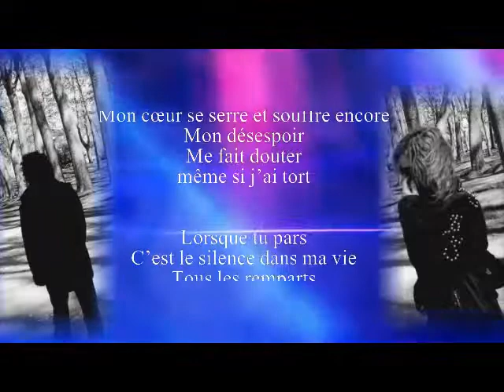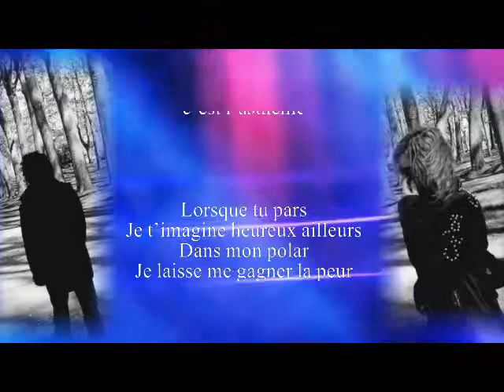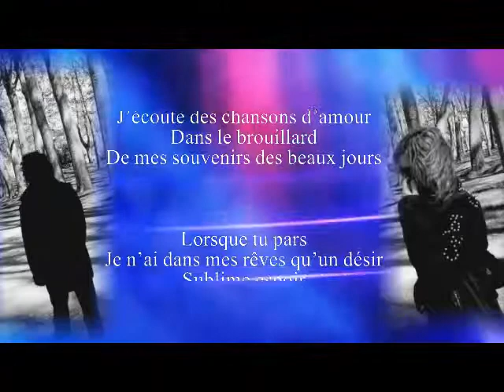Lorsque tu pars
Texte  : Jacqueline Labeyrie
Copyright n°00051806
Musique et mixage : Bernard Palais
Chant et clip : Patricia D
Mars 2017